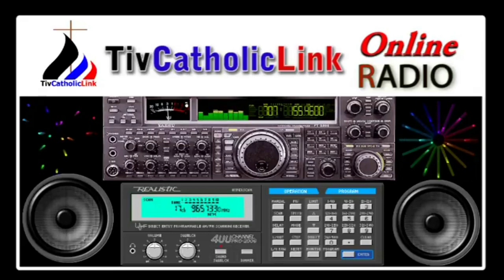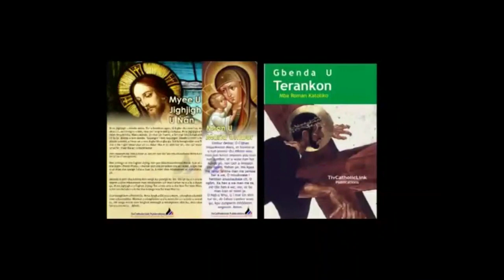Lohodedoo u Lahadi u Mgem u Ter Wase ken Inyom A sha zwa u Fada Terungwa Hundu